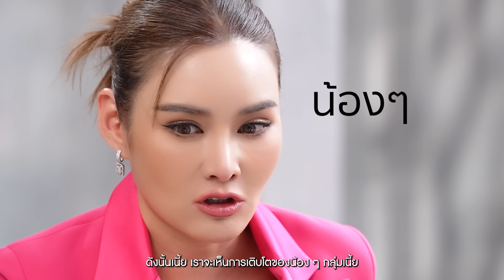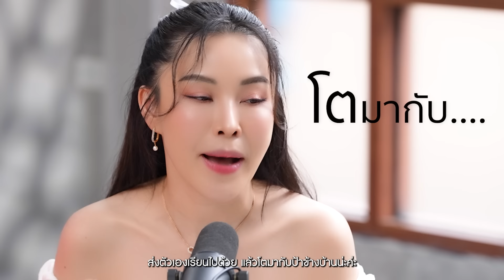“หญิง รฐา” ไม่ใช่ตัวแม่ในชีวิตจริง ไม่มีลูกก็สุขได้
“หญิง รฐา” แพลนอนาคตครอบครัว ไม่มีลูกก็สุขได้ เกิดในยุค 90 โลกมันไปไวมาก เมื่อก่อนไม่รู้ทำงานกี่ปีจะได้ 10 ล้าน รู้จักพาร์ทเนอร์ทางธุรกิจ “มะเหมี่ยว พลอยพัชชา” ทำให้รู้ซึ้งคำว่า 1 วันรายได้ 10 ล้าน ไม่เกินจริง!